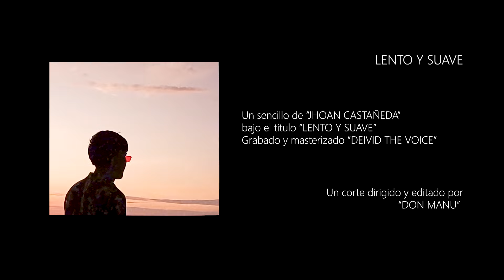Jhoan Castañeda - Lento y Suave (Official Video)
Bueno mi gente aquí les dejo mi nuevo y primer sencillo espero le den muchísimo apoyo les guste el tema, cada día trabajaré más duro para llevar la música a otro nivel y que sea de su agrado 🖤🎶✨

Lento y Suave (Official Video)
Produced by Pro Music Studio
Video by Don Manu